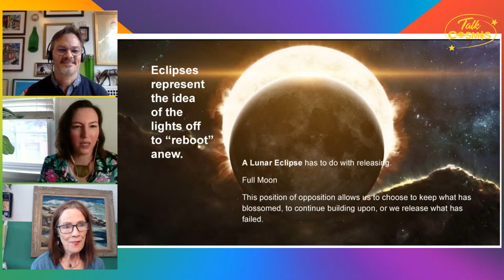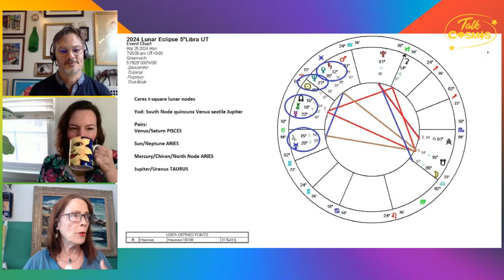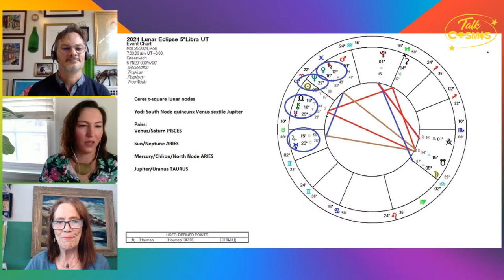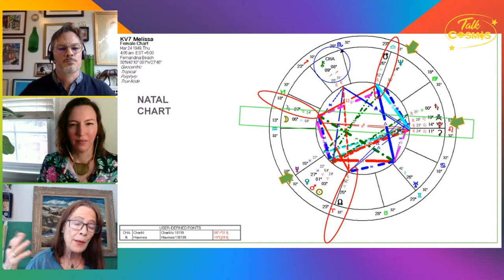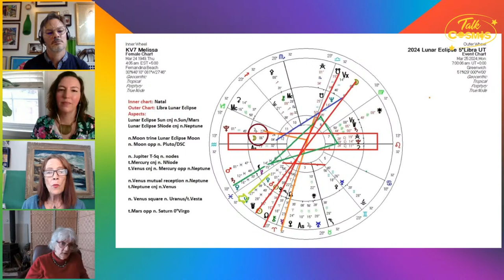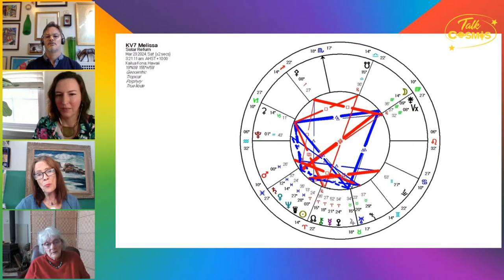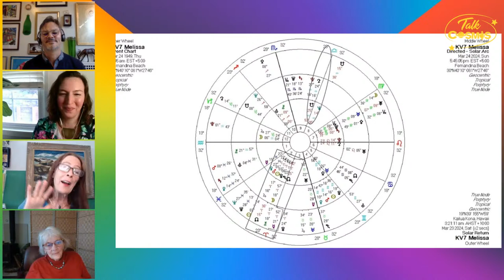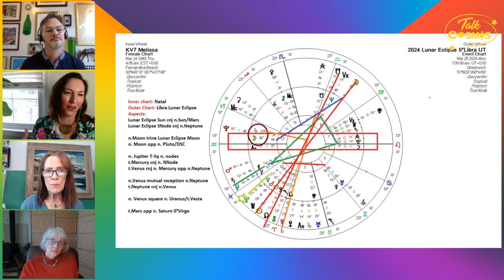LUNAR ECLIPSE 5° LIBRA Kaleidoscope Visions - 24 MAR 2024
Talk Cosmos Sunday, MARCH 24, 2024 for Kaleidoscope Visions Panel focusing on a transit important to the collective and including a personal live transit reading about: “LUNAR ECLIPSE 5° LIBRA” occurring the next day on March 25th.

“The eclipse season contains a powerhouse time for shifting impacts. It pulls towards nurturing our relationships with others, which in turn, actively connects us in an active relationship with our identity.” said Sue Minahan, founder, and host of the weekly show. “The experiences shift our intellectual idea of ourselves as our actions develop and we grow through an expanded sense of community.”

Kaleidoscope Visions panel reviews a current transit, and the possibilities the transits may apply personally to a pre-arranged participant’s natal chart.

-In Kaleidoscope Visions’ 2nd half of the program, the guest shares direct feedback.
-The dialogue exchange demonstrates how life works in the practical realm of our daily experiences and desires, making choices as a reflection of the current cosmos consciousness.

Join Sue Rose Minahan of Kailua-Kona, Hawai’i wit Kaleidoscope Visions panel members, Amanda Pierce, and John Chinworth, both of Seattle. Bios below and on Talk Cosmos website.

Weekly show on Talk Cosmos YouTube, Facebook, podcasts and KKNW-AM, with the entire podcast episode library.

JOHN CHINWORTH:  Diploma from the International Academy of Astrology (IAA) in 2021.  More than two decades of experience and continue to enhance consulting techniques by attending workshops and conferences.
-Lectured at NORWAC (Northwest Astrology Conference), SFAS (San Francisco Astrology Society.
-Grew up in Southern Arizona, obsessed with mythology & branded the Greco-Roman pantheon into his psyche.
-Served on the board of WSAA (Washington State Astrological Association).
-Teaches and mentors developmentally disabled and resource students for many years
-Pens poems; road trips around Washington.
-Panel member of Talk Cosmos Kaleidoscope Visions and special guest episode.

AMANDA PIERCE:  blends her eclectic style of astrology and energy magic around a soul-centered approach to life and healing. With a B.A. in Psychology, Amanda has a drive to uncover the root causes of life’s issues and empower her clients in the process. Astrology and Energy Work Consultation | Meditation | Writing & Editing.
-Past Washington State Astrological Association (WSAA) Board Member | United Astrology Conference (UAC) 2018 Volunteer Coordinator. Talk Cosmos guest member panelist, Kaleidoscope Visions, & past Cosmic Collaboration Panel.

SUE ROSE MINAHAN: Founder of Talk Cosmos since April 7, 2018, engaging weekly with guests, for insightful conversations to awaken consciousness for soul growth. Celebrating its 7th season in 2024.
-Evolutionary Astrologer and studying Vibrational Astrology, Consultant, Workshop Facilitator, Lecture Speaker, Writer, artist, musician, ardent mythologist. esoteric philosophies.
-Dwarf Planet University graduate and Certified Color Energy Life Coach
-Charter Member of Kepler Astrologer Toastmaster Club
-Holds an AA Degree, Associate of Fine Arts Music Degree, & a Certificate of Fine Arts in Jazz

Talk Cosmos is your opportunity to ponder realms of what Carl Jung called the collective unconsciousness that’s shared through time to the present…all through the lens of Sue’s lifetime of peering into astrology.

“Thankfully, I discovered Evolutionary astrology. Its perspective points directly to our unique personal spiritual soul growth…driven by our aligned intentions.  Its promising purpose of soul growth ignited an entirely alive Zodiac. Captured, I felt compelled to study the deep significance of astrological application,” said Sue.

Sue is your guide to focusing the Cosmos kaleidoscope. In the words of Einstein, “Energy’s never destroyed, energy only changes.”

Discover the energy that is Talk Cosmos, every Sunday from 1 p.m. to 2 p.m. right here on Alternative Talk 1150!